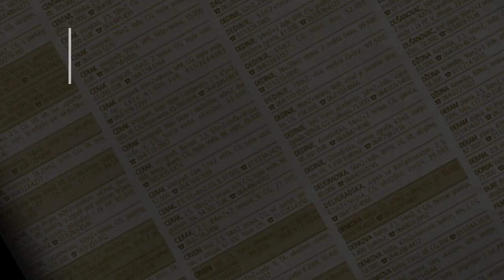prodaja stanа Zarkovo 83m Porucnika Spasica - Beograd